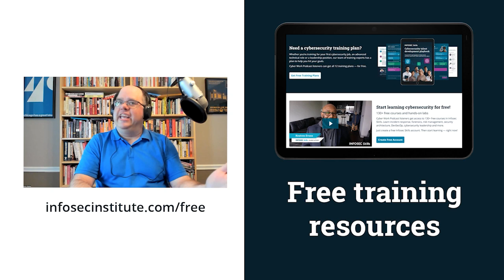How to find malware in industrial control systems | Cyber Work Podcast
Discovering signature-less malware is key to protecting industrial control systems (ICS). Francis Cianfrocca, CEO of Insight Cyber Group, shares real-world examples of malware his team has discovered — and what they did to remove it.

0:00 - ICS malware behavior vs. signatures
1:03 - Real-world ICS malware examples
3:56 - Free cybersecurity training resources